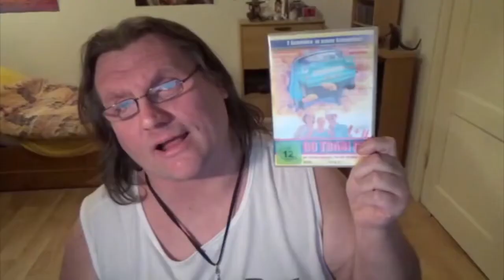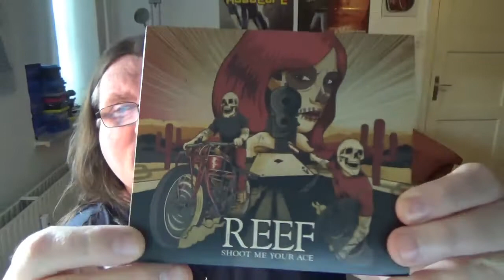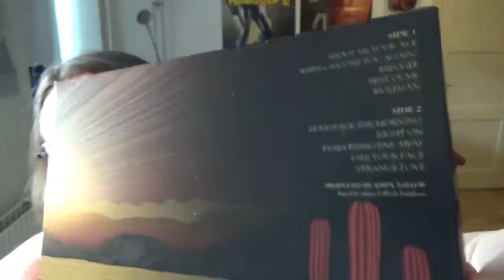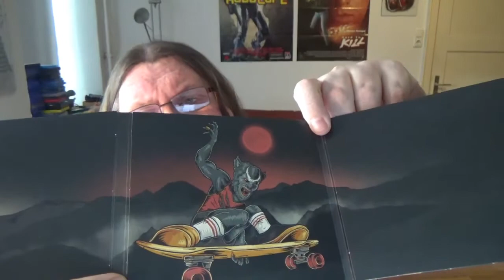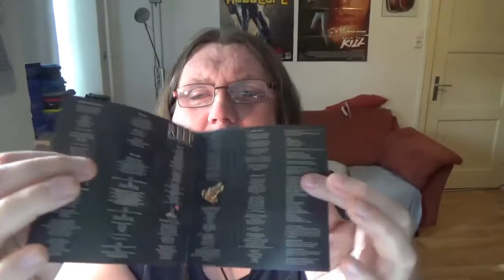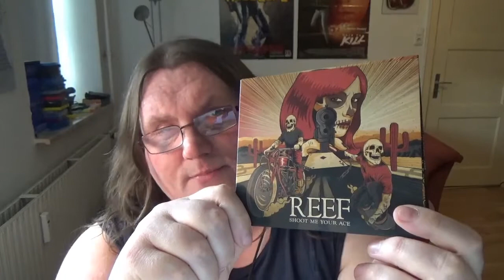CD REVIEW Reef - Shoot Me Your Ace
Video ohne Intro: 0:53